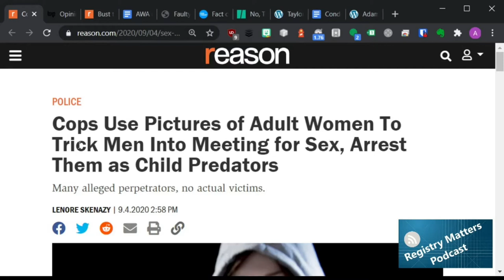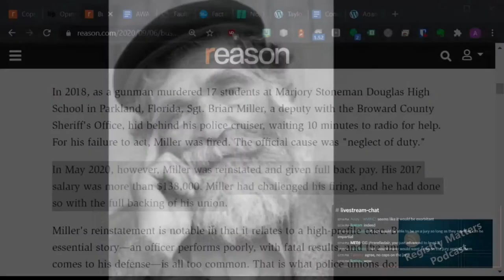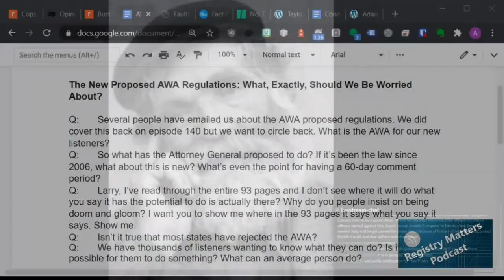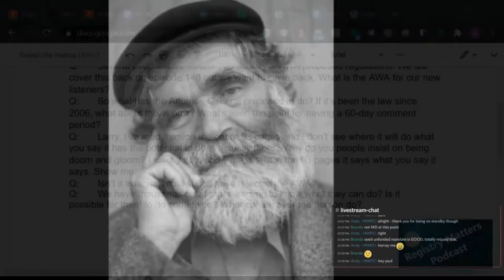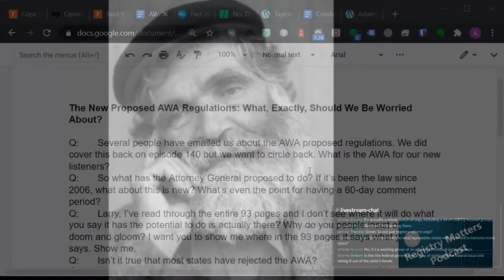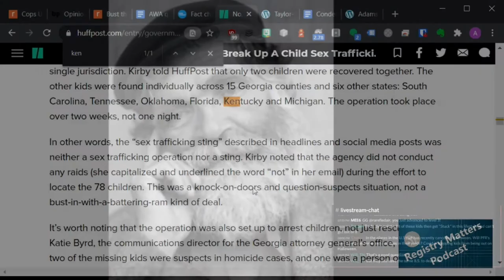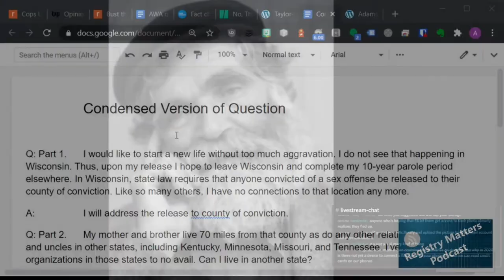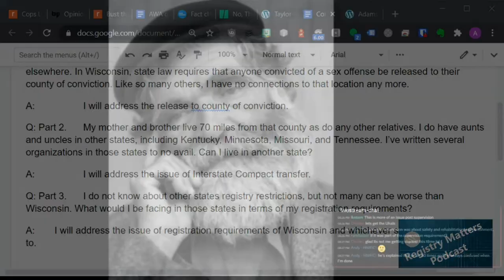RM144: How AWA Proposed Changes Create an Unfunded Mandate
We circled back around to the Department of Justice proposed changes for another whack at it. We have received tons of comments and we felt we could take another stab at it.

Along the way, we delve into a few news items and a few listener questions

[1:51]

[6:58]

[13:00]

[19:03] AWA Segment

[51:35]

[54:15]

[1:06:45] Question from Gregory about FB and the SCOTUS decision

[1:14:07] Question from Ben